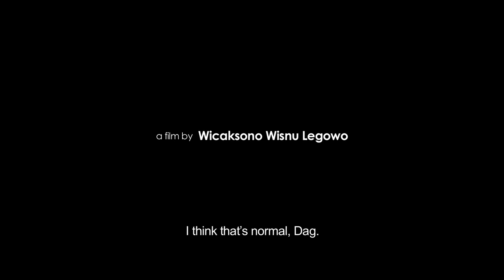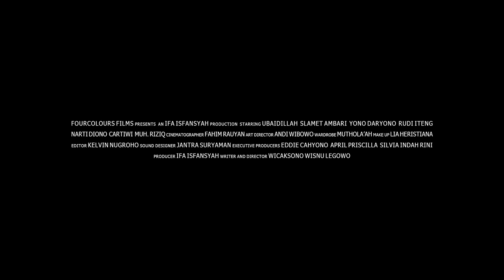Trailer TURAH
TURAH
Genre: Drama
Running times: 83 minutes
Cast: Ubaidillah/ Slamet Ambari/ Yono Daryono/ Rudi Iteng/ Narti Diono/ Cartiwi/ Muh. Riziq
Scriptwriter: Wicaksono Wisnu Legowo
Director: Wicaksono Wisnu Legowo
Producer: Ifa Isfansyah
Executive Producers: Eddie Cahyono, April Priscilla, Silvia Indah Rini
Cinematographer: Fahim Rauyan
Editor: Kelvin Nugroho
Art Director: Andi Wibowo
Sound Designer: Jantra Suryaman
Wardrobe: Muthola'ah
Make Up: Lia Heristiana
Line Producer: Mulya Rhukmana
Asistant Director: Zacky Aulia El-Syahiq
Casting: Seful Mu'min

Sinopsis:
Kerasnya persaingan hidup menyisakan orang-orang kalah di Kampung Tirang. Mereka dijangkiti pesimisme dan diliputi perasaan takut. Terutama kepada Darso, juragan kaya yang telah memberi mereka ‘kehidupan’. Pakel, sarjana penjilat di lingkaran Darso dengan pintar membuat warga kampung makin bermental kerdil. Situasi tersebut memudahkannya untuk terus mengeruk keuntungan.

Setitik optimisme dan harapan untuk lepas dari kehidupan tanpa daya hadir pada diri Turah dan Jadag. Peristiwa-peristiwa terjadi, mendorong Turah dan Jadag untuk melawan rasa takut yang sudah akut dan meloloskan diri dari narasi penuh kelicikan. Ini adalah usaha sekuat daya dari mereka, orang-orang di Kampung Tirang, agar mereka tidak lagi menjadi manusia kalah, manusia sisa-sisa.